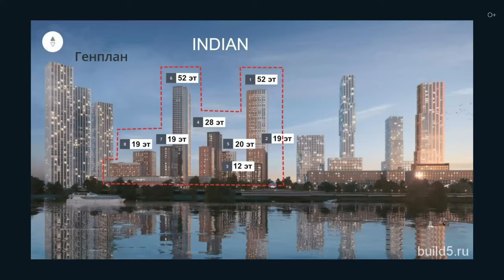ВЕЛОМАРШРУТ НА 45 КМ В ПОДМОСКОВЬЕ: от Митино до Архангельского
Отправляюсь в увлекательное велопутешествие по живописным местам Подмосковья! От Митино через Красногорск до усадьбы Архангельское - этот маршрут подарит вам незабываемые впечатления. Покажу вам секретные места для отдыха, лучшие кофейни и живописные виды. Откройте для себя Юсуповский лес, насладитесь атмосферой "московского Дубая" и погрузитесь в мир САП-серфинга на Москве-реке. Смотрите видео, в котором я дам полезные советы для велосипедистов, расскажу интересные факты и открою вам потрясающие пейзажи ждут вас в этом видео. Присоединяйтесь к моему путешествию и откройте для себя красоту Подмосковья на двух колесах!

Подробнее смотрите в видео:
00:00 Начало маршрута в Митино
01:55 Въезд в Красногорск
03:33 Стадион "Машиностроитель" и беговой трек
04:46 Выезд на трассу в сторону Архангельского
05:53 Важные советы по безопасности на дороге
07:54 Остановка в кофейне
09:55 Обсуждение парковки и эвакуации
11:22 Место отдыха на берегу реки и обзор велосипеда
14:14 Атмосфера места леса, родник и САП-культура
16:00 Заключение

Смотрите также наши последние ролики о путешествиях:

Маяк в Мержаново на берегу Азовского моря. Семейное путешествие по России
Ты не был в Воронеже, если не посетил эти 5 мест
Путешествие по Санкт-Петербургу: Анненкирхе и Лахта-центр | Часть 2
Кудыкина гора: волшебное путешествие в мир русских сказок и легенд Путешествие по Санкт-Петербургу: Новая Голландия и Петропавловская крепость | Часть 1
Феномен Халлю или Корейская Волна: от K-pop до K-beauty